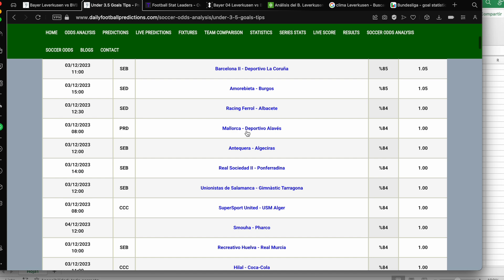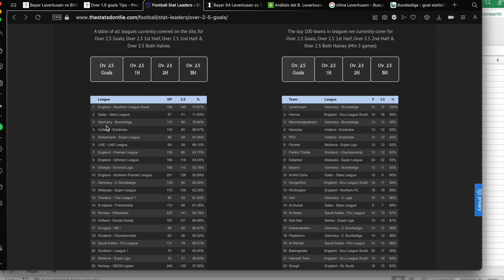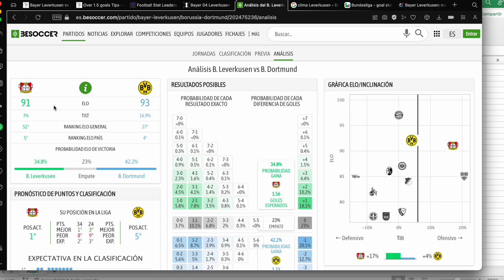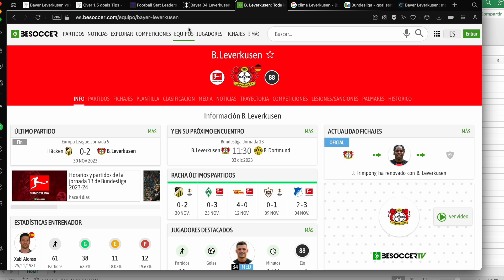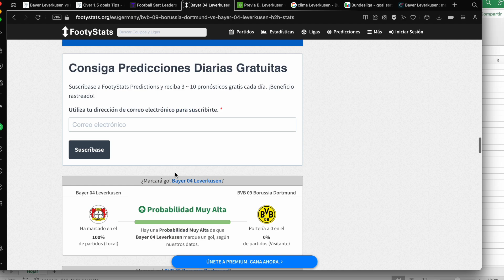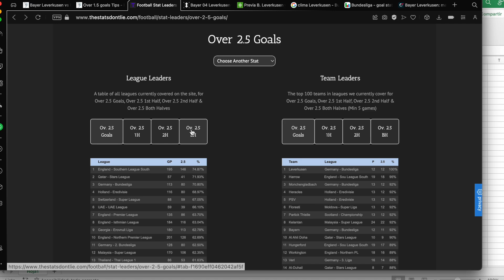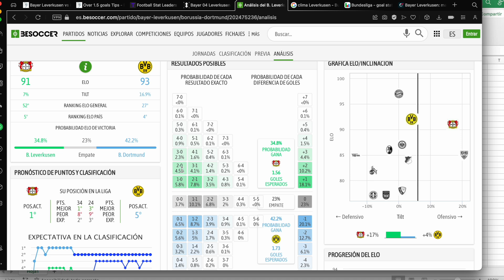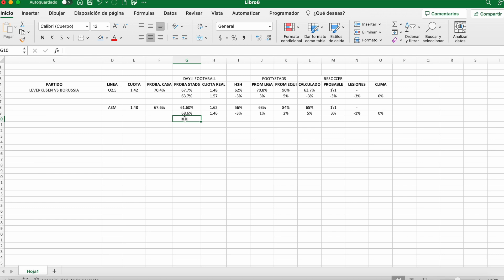¡Descubre el Secreto de las Apuestas! ¿Over o Under? ¡Aprende a Decidir como un Experto!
En este video, te desvelaré las claves para determinar si un partido es over o under en las apuestas deportivas. Además, te guiaré a través de un ejemplo práctico para que aprendas a tomar decisiones informadas. ¡No te lo pierdas!